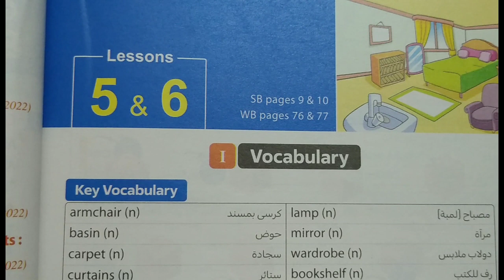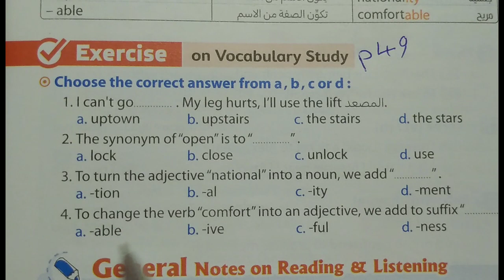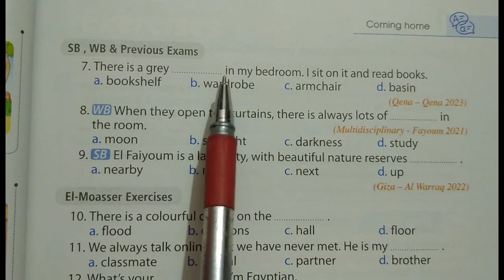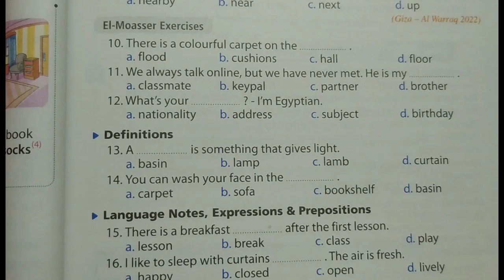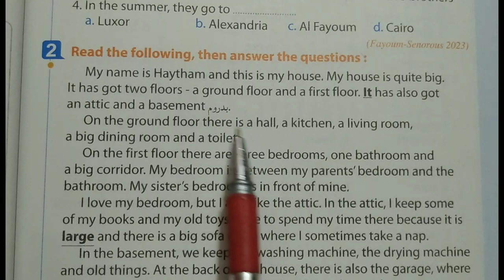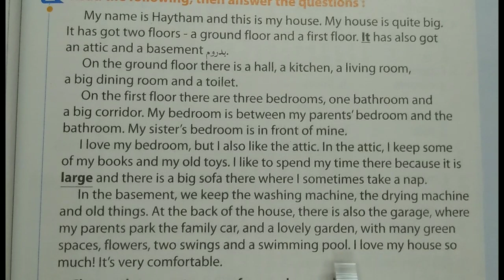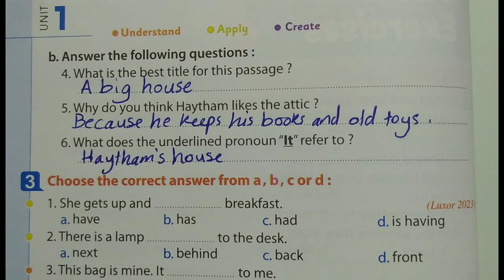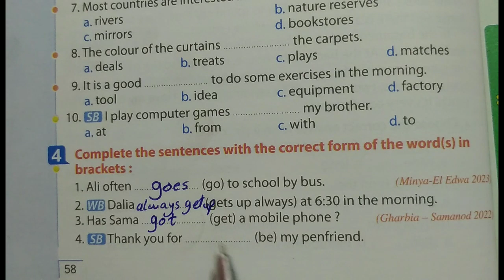حل تدريبات كتاب المعاصر لغة إنجليزية للصف الثاني الاعدادى6& Unit 1 lesson 5 Coming home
حل تدريبات كتاب المعاصر لغة إنجليزية للصف الثاني الاعدادي Unit 1 lesson 5 &6 Coming home